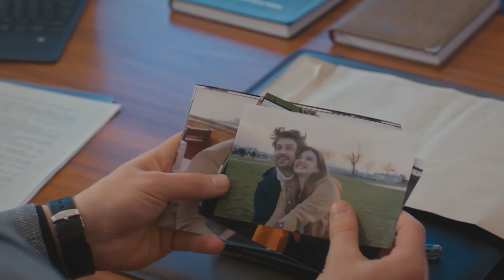Cüzdanın sahibi ortaya çıkıyor! - Elimi Bırakma 39. Bölüm